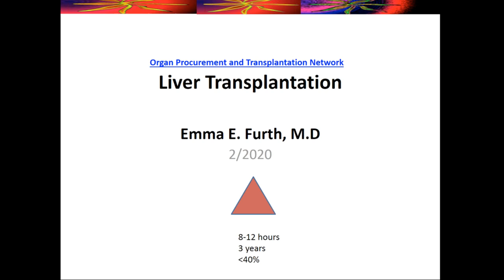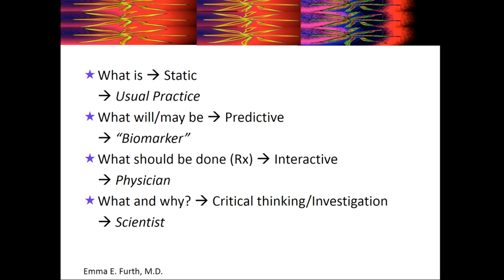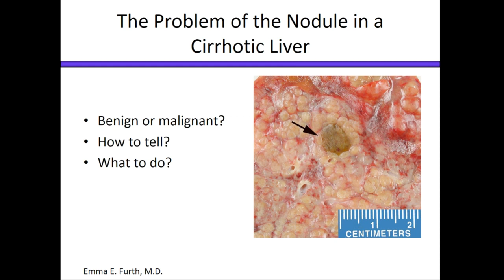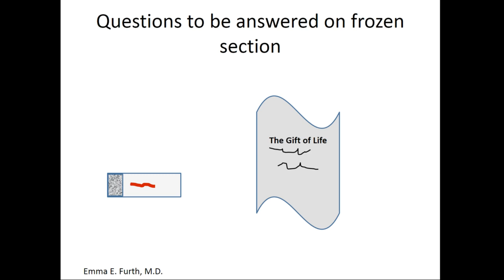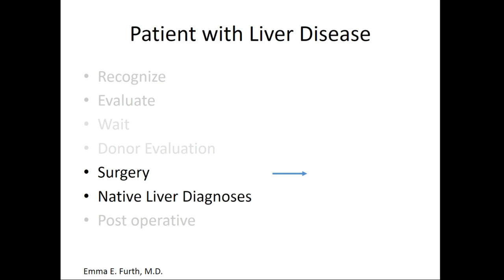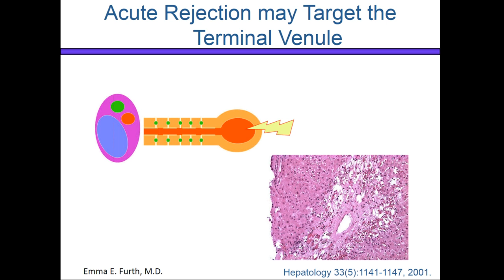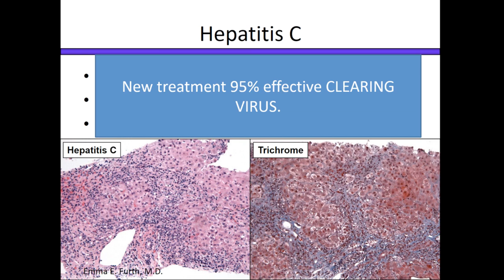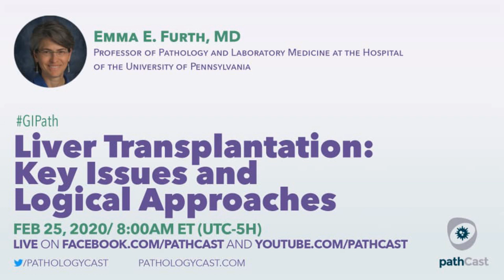Liver transplantation: Key issues and logical approaches - Dr. Furth (UPenn)